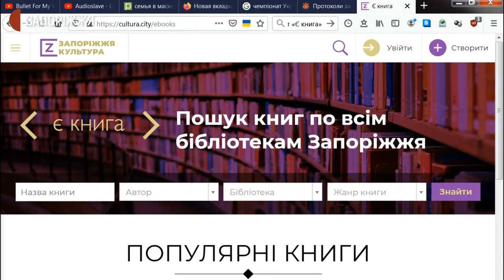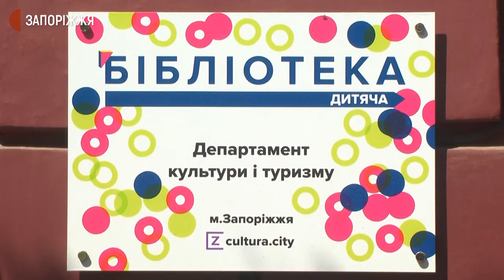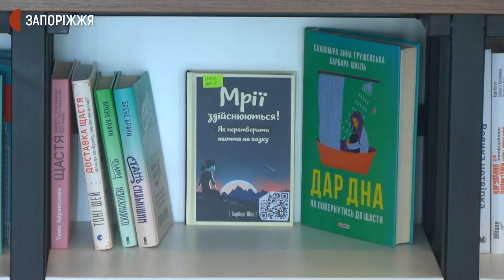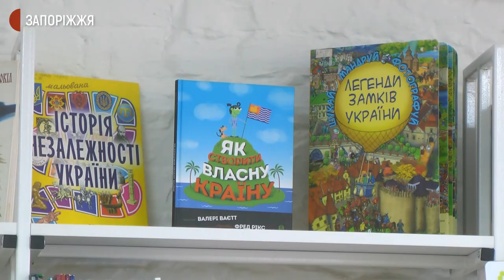У бібліотеках Запоріжжя почала діяти карантинна послуга замовлення книг із доставкою | Новини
У бібліотеках Запоріжжя можна замовити книжки із доставкою. Такий сервіс діє у місті із 21 квітня. Деталі з'ясовували Суспільного.